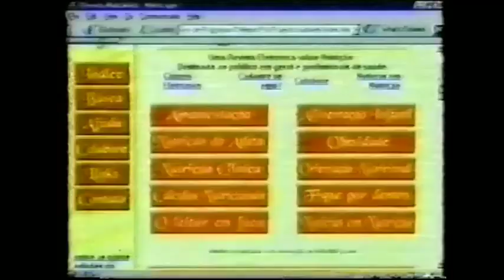Chamada Interligado Com Fernanda Lima RedeTV! (xx/xx/2000)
Créditos:
Canal Do Raiuga